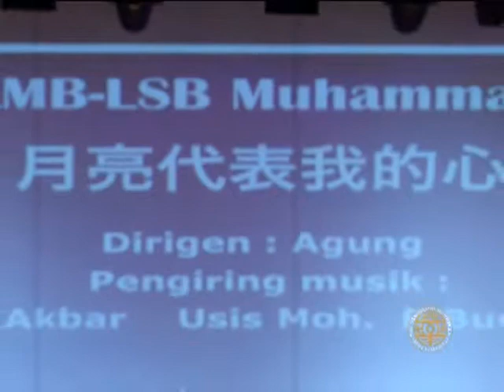月亮代表我-的心 - PS STIEMB LSB Muhammadiyah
2011 XIAO YUAN CHOIR FESTIVAL  & COMPETITION LOCATION UNIVERSITY BUNDA MULIA JAKARTA INDONESIA    校園合唱節